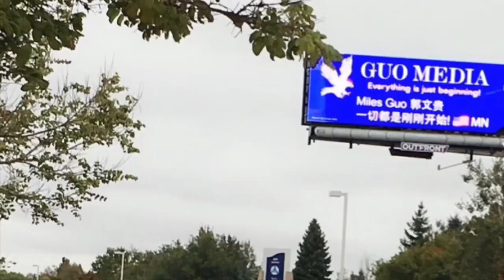【9-26戏237】六幕话剧《世纪巨骗郭文贵》公开招募演员，扮演郭文贵演员已锁定，还有床戏？